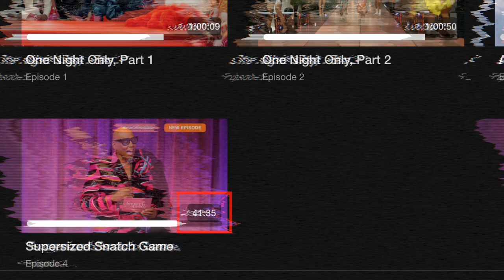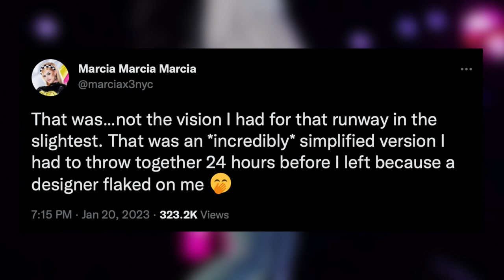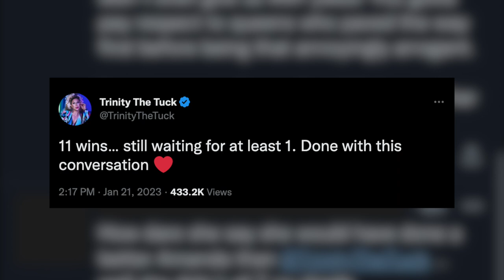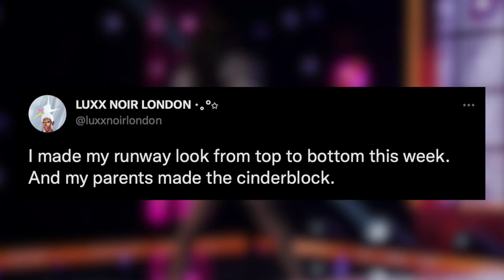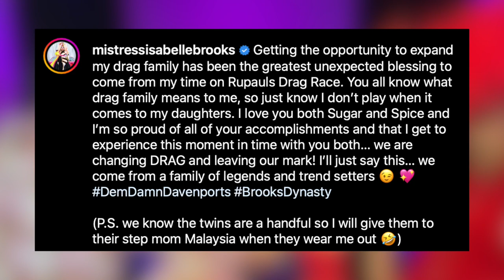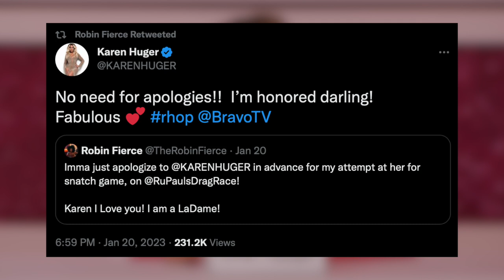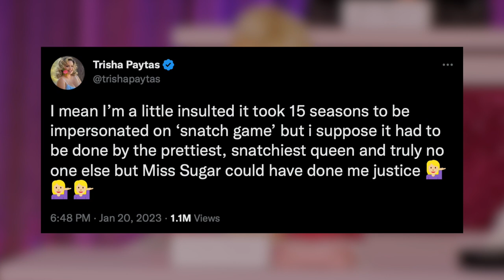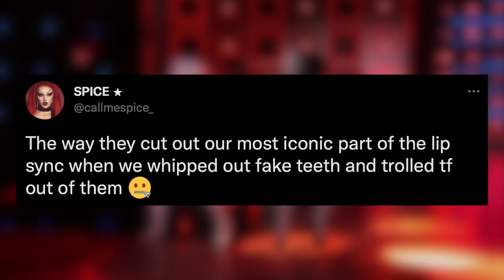Drag Race 15: Weird Snatch Game, Trinity vs Luxx & Marcia Called Out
Rupaul's Drag Race 15 Snatch Game, Luxx & Trinity Drama, Marcia vs Spice & Twins Lip Sync Cut Short | Hot or Rot?

In today's Hot or Rot? we review & react to SNATCH GAME - the episode 4 of Rupaul's Drag Race season 15! Our queens were challenged to impersonate celebrities in a 'double dose' of snatch game and the runway category was beautiful nightmare. We'll be breaking down each queens' performance in the episode as I saw it, counting their responses (including adlibs) and if the judges received them well, and discussing the how the edit tells a story in this episode... or doesn't. Along the way we'll be taking a look at what Trisha Paytas thought about Spice's impersonation, the Luxx Noir London vs Trinity the Tuck twitter drama, Spice calling out Marcia on twitter, the twins thoughts on their twin lip sync ... and more!

The entire cast of Drag Race Season 15 includes Amethyst, Anetra, Aura Mayari, Irene Dubois, Jax, Loosey LaDuca, Luxx Noir London, Malaysia Babydoll Foxx, Marcia Marcia Marcia, Mistress Isabelle Brooks, Princess Poppy, Robin Fierce, Salina EsTities, Sasha Colby, Spice, & Sugar.

A SPECIAL THANKS TO ALL MY BUS DRIVERS:
Rose Roby
Matto

TIMESTAMPS
00:00 RuPaul's Drag Race Season 15 Episode 4 Review | Hot or Rot?
02:13 Marcia Marcia Marcia Snatch Game (Tim Gunn)
03:01 Marcia Marcia Marcia Beautiful Nightmare Runway
03:45 Luxx Noir London Snatch Game (Amanda Lepore) & Trinity vs Luxx
05:31 Luxx Noir London Beautiful Nightmare Runway
06:07 Malaysia Babydoll Foxx Snatch Game (Saucy Santana)
06:55 Malaysia Babydoll Foxx Beautiful Nightmare Runway
07:48 Mistress & Drag Family
08:22 Mistress Isabelle Brooks Snatch Game (Rosie O’Donnell)
09:24 Mistress Isabelle Brooks Beautiful Nightmare Runway
09:58 Anetra Snatch Game (Georgina Ramsey)
10:30 Anetra Beautiful Nightmare Runway
11:10 Salina EsTitties Snatch Game (The Virgin Mary)
12:01 Salina EsTitties Beautiful Nightmare Runway
12:37 Robin Fierce Snatch Game (Karen Huger)
13:48 Robin Fierce Beautiful Nightmare Runway
14:17 Loosey LaDuca Snatch Game (Joan Rivers)
15:42 Loosey LaDuca Beautiful Nightmare Runway
16:12 Sasha Colby Snatch Game (Jan Crouch)
16:44 Sasha Colby Beautiful Nightmare Runway
17:07 Jax Snatch Game (Mona Lisa)
17:52 Jax Beautiful Nightmare Runway
18:31 Sugar Snatch Game (Trisha Pastas)
20:18 Sugar Beautiful Nightmare Runway
20:54 Spice Snatch Game (Miley Cyrus)
22:22 Spice Beautiful Nightmare Runway
23:00 Amethyst Snatch Game (Tan Mom)
23:41 Amethyst Beautiful Nightmare Runway
24:12 Aura Mayari Snatch Game (Bretman Rock)
25:15 Aura Mayari Beautiful Nightmare Runway
25:41 Top & Bottom Placements
26:39 Sugar vs. Spice Lip Sync & Cut Short Drama
28:22 Sugar Elimination
28:47 Hottest Hots & Patron Shoutouts